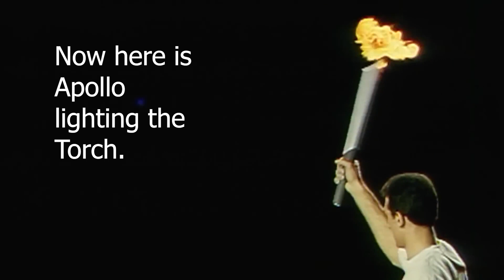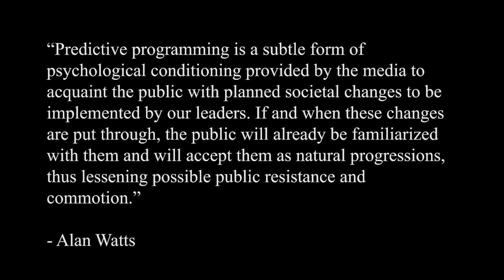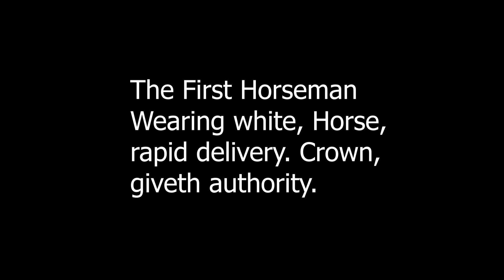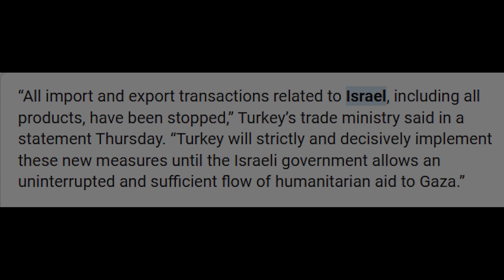The First Seal is Broken.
Do we live in a simulation, are rituals real?  These are fantastic questions.
I also apologize for my mic; I'm having problems with it.